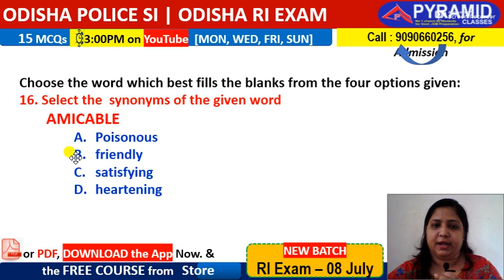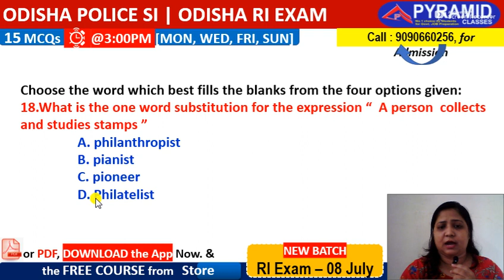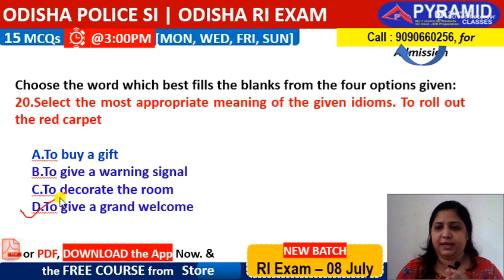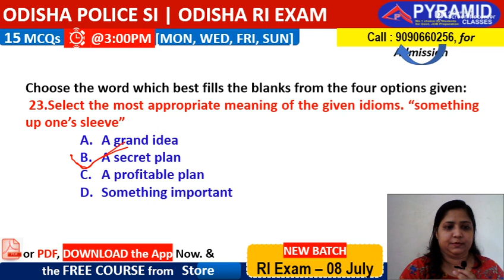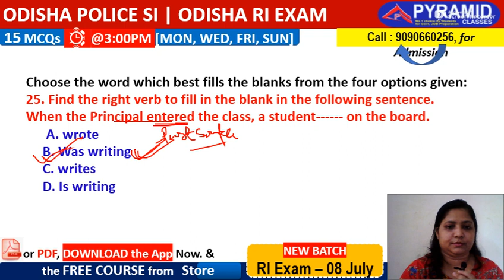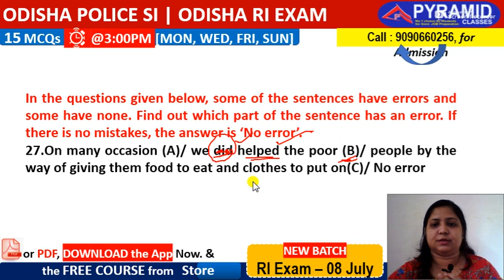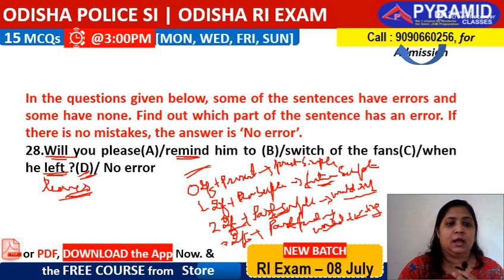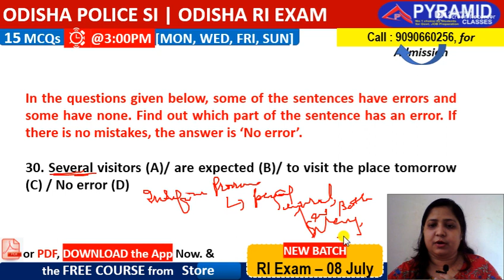Day 2 | English | Odisha Police SI Syllabus English 2021 | RI english grammar | RI Exam Preparation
Download Pyramid Classes App
 for FREE PDFs and Notes

Join "Odisha Revenue Inspector [ RI ] - TARGET Batch 2021"
New Batch Starts 👉 08 July
at ⬇️PYRAMID Classes App.